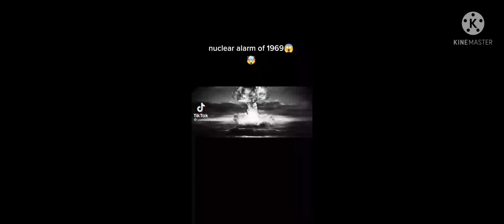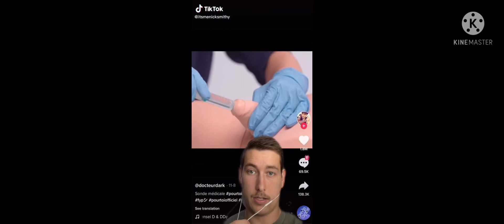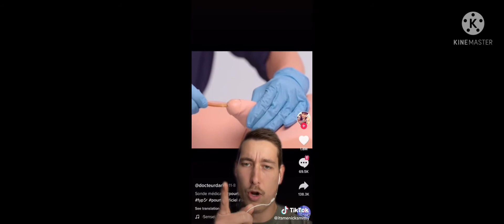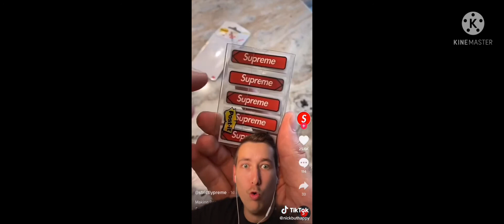meme compilation 4K HD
lolll iwill upload tomorow